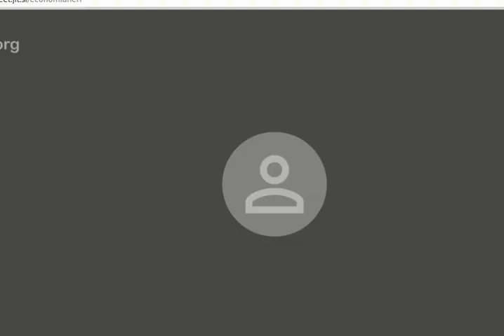Ejercico punto Umbral 4º ESO